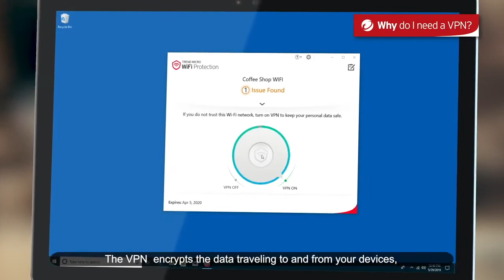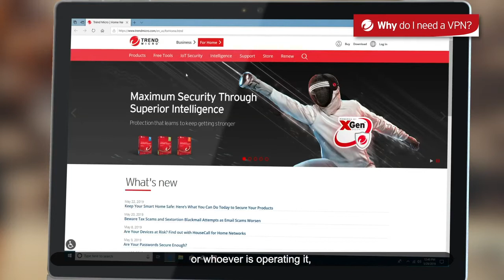Why do I need protection on public WiFi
Public WiFi networks are not as safe as your home networks, as you do not know who set it up, which can allow hackers to spy on public WiFi networks and intercept your data.